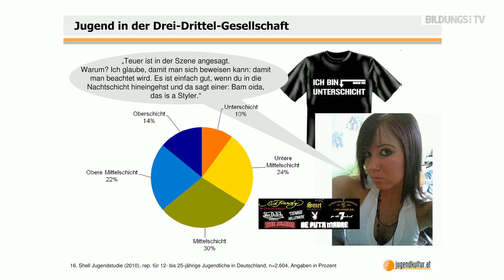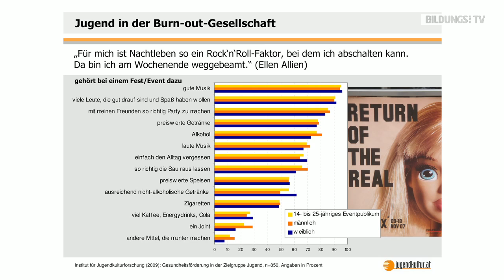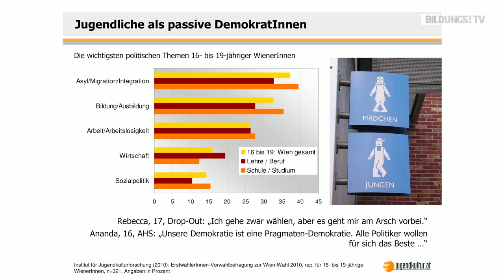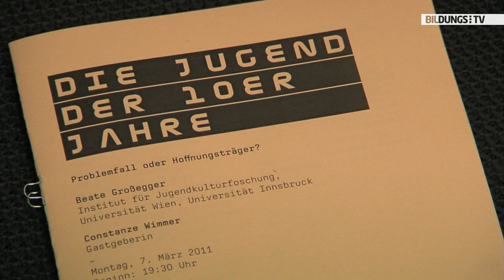Jugend der 10er Jahre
Coole Lifestyle-Kids, perspektivenlose Koma-Säufer, passive Demokraten, Online-Aktivisten, pragmatische Karrieristen - die Schubladen, in die man die heutige Jugend zu stecken versucht, sind vielfältig. Fasziniert und oft wohl auch ein wenig verstört blickt die Erwachsenengesellschaft auf eine ihr reichlich fremde "Jugendwelt".
Inwieweit werden die von den Erwachsenen geführten Jugenddebatten den Lebensrealitäten der Jugendlichen gerecht? Was bewegt die heutige Jugend wirklich? Und wie gehen Jugendliche mit den gesellschaftlichen Erwartungen an ihre Generation um? Jugendforscherin Beate Großegger gab im Kepler Salon Antworten und stellte dabei gängige Jugendbilder zur Diskussion.
Beate Großegger studierte Publizistik- und Kommunikationswissenschaft mit den Schwerpunkten Kommunikationssoziologie und Kommunikationspsychologie und ist seit 1996 in der Jugendforschung tätig. Seit 2002 ist sie darüber hinaus Lehrbeauftragte am Institut für Publizistik- und Kommunikationswissenschaft der Universität Wien, seit 2005 Lehrbeauftragte am Institut für Praktische Theologie der Universität Innsbruck.